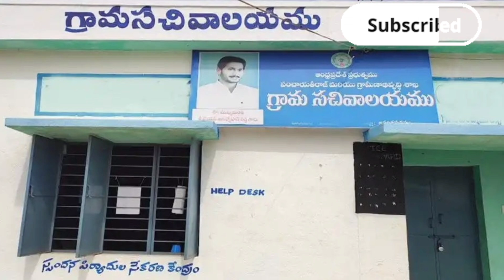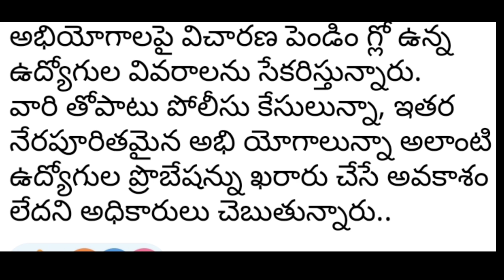GRAMA WARD SACHIVALAYAM EMPLOYEES PROBATION DECLARATION LATEST NEWS